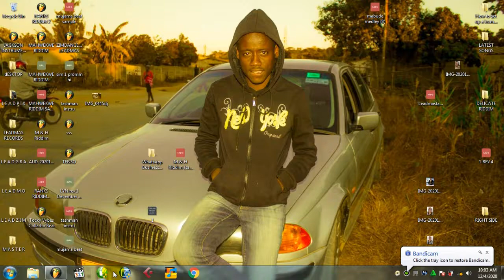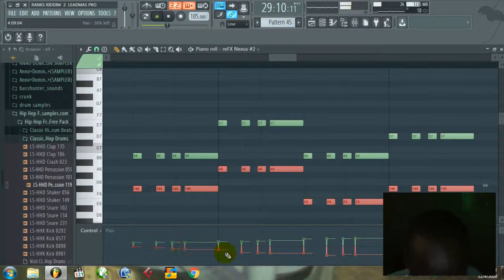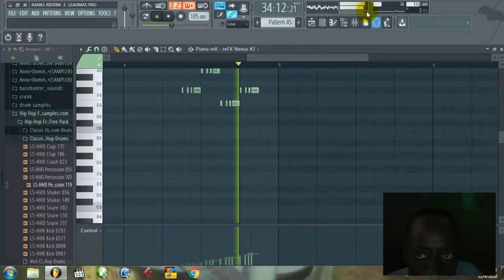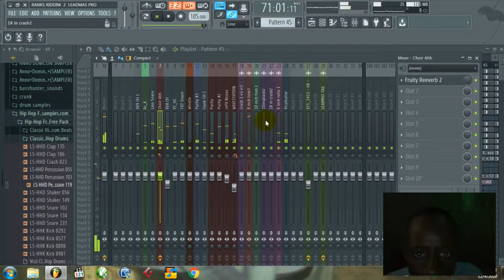How to create a Zimdancehall Beat using Fl studio 12.3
Leadmas Pro